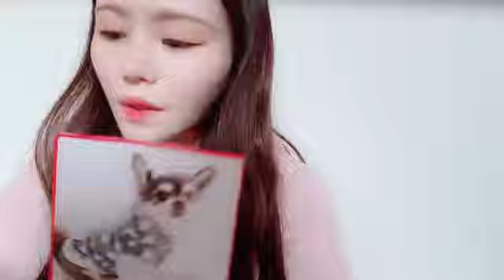SHOWROOM 込山 榛香（AKB48） 2024年11月18日11時39分51秒